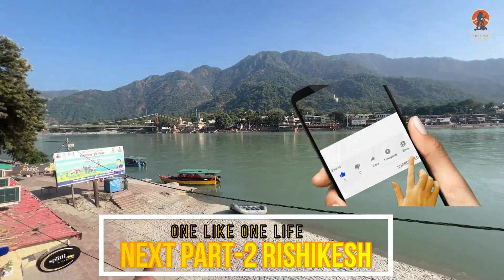TRIVENI GHAT TRIP WITH MOM DAD AND BHAI MADHU & MUNNU! योग और एडवेंचर सिटी का शहर फैमिली के साथ,🙏👍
TRIVENI GHAT TRIP  WITH MOM DAD AND BHAI AND MADHU & MUNNU! RISHIKESH TRAVELLING YAGA & ADVENTURE MAKING WITH FAMILY.